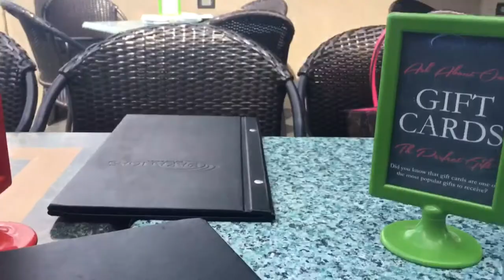BUBBLE TEA, CANADA DAY, AND LAZER TAG!!! VLOG #14 | World Changers Productions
DOORS OPEN AT 6:30PM SERVICE STARTS AT 7M EVERY NIGHT!! COME DOWN TO THE RIVER INTERNATIONAL CHURCH, 2289 BARTON STREET EAST, HAMILTON, ONTARIO, CANADA!!!

What's up guys! We hope you enjoyed our this vlog as much as we enjoyed making it for you. We will be posting video's every Sunday.

God has truly blessed us with the two of you. We couldn't have done it without you.

FACEBOOK: The River International Church